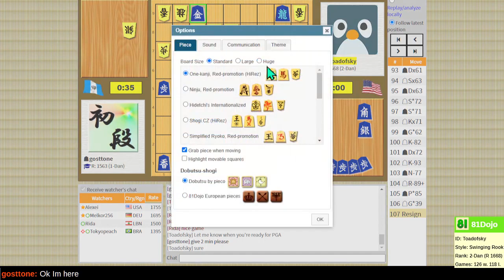Teaching ladder with gosttone (1-Dan) on 81Dojo.com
In a teaching ladder, each player plays a higher-rated opponent and a lower-rated opponent, and players review each game.  Today gosttone and I play our favorite openings once more, and a double-edged game results.

00:00 Game
1:08:53 Analysis
2:22:34 Conclusion